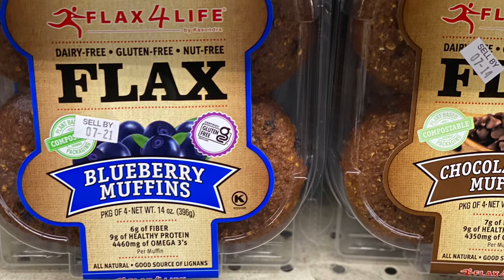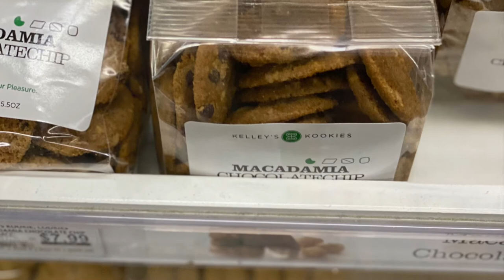Bakery Section “Berkeley Bowl West”, An Independent Grocery Shop In Berkeley, California